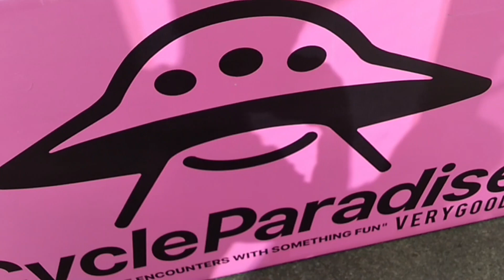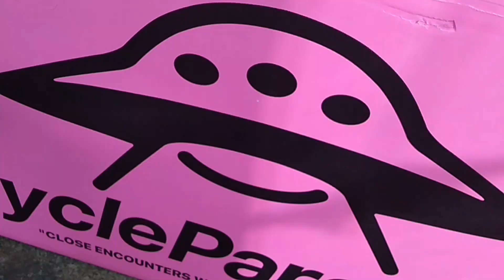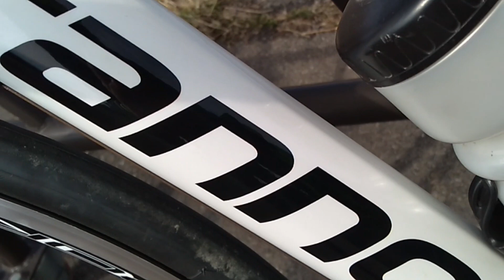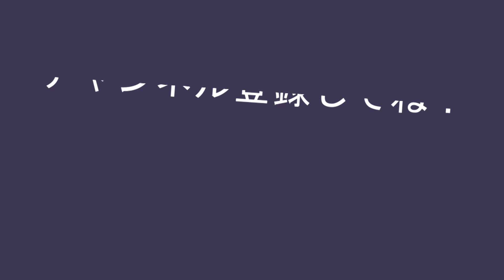キャノンデール・スーパーシックスエボ・アルテグラ・カーボンフレーム購入評価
キャノンデール・スーパーシックスエボ・アルテグラ・カーボンフレームを購入評価！
Cannondale SuperSix EVO Carbon Ultegra

新車なら約３０万円するスーパーシックスエボ２０１９を買った感想。

パラダイスサイクルからスーパーシックスエボ・アルテグラを買ったので、梱包開封。

動画流れ

梱包開封→組立→実走

初めてのカーボンフレームの乗り心地とは？

ブログでもスーパーシックスエボに乗った感想を公開中！

キャノンデールのスーパーシックスエボ評価！アルテグラＲ８０００の性能。

新車購入で選びたいCANNONDALE SUPERSIX EVOインプレッション！